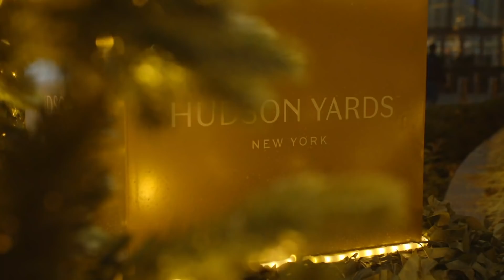THE FIRST BIG SNOW FALL OF THE YEAR! |Vlogmas Day 17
MERCH HAS OFFICIALLY DROPPED!!

2. POST NOTIFICATIONS MUST BE TURNED ON
3. FOLLOW BOTH @RISSAG97 AND @QUAN___ ON INSTAGRAM